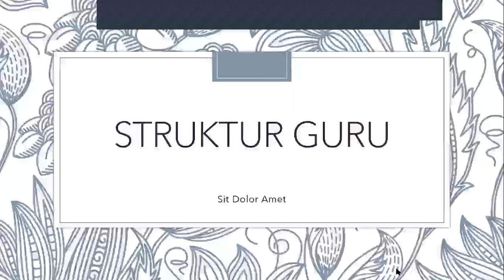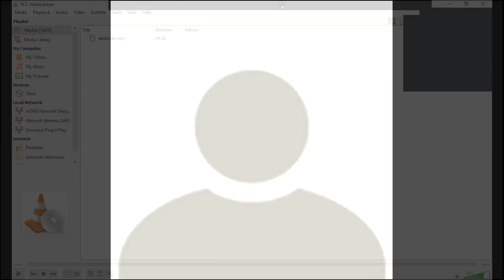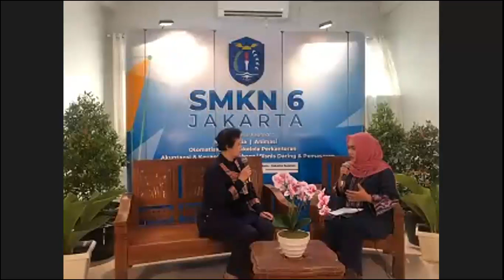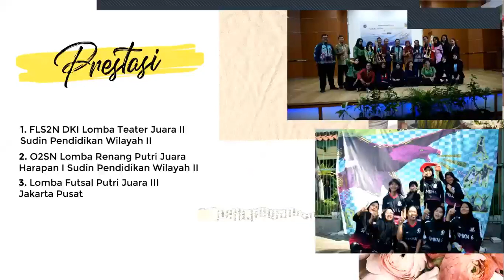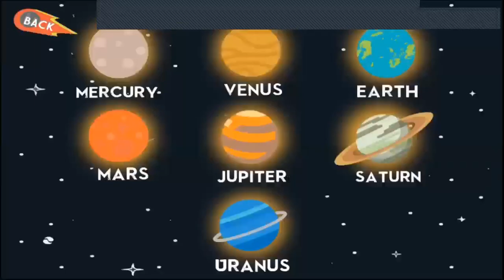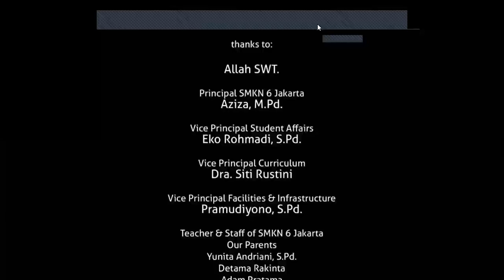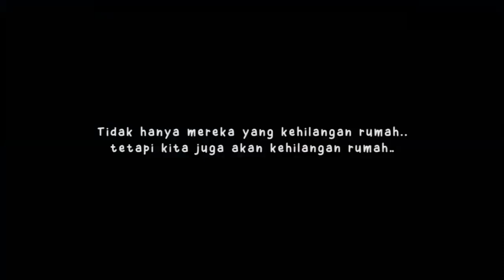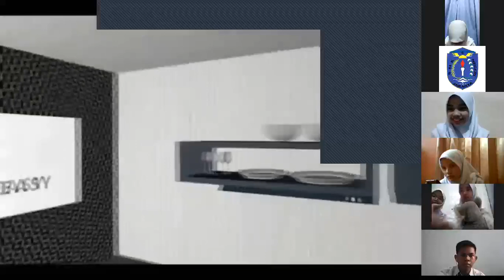MPLS Daring 2020 Hari Kedua - SMKN 6 Jakarta